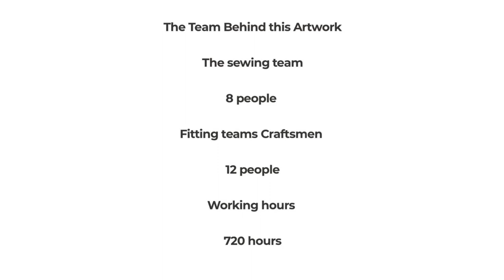OLIVIA YACÉ THE STORY BEHIND HER NATIONAL COSTUME,THE DREAM TEAM LAFALAISEDION COTE D'IVOIRE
Related search

OLIVIA YACÉ Miss COTE D'IVOIRE won miss top model at Miss World 2021

OLIVIA YACÉ REASONS SHE SHOULD WIN MISS WORLD 2021 PAGEANT, MISS CÔTE D'IVOIRE 2021VOTE ON MOBSTAR

OLIVIA YACÉ BEST ANSWERS IN HEAD TO HEAD CHALLENGE MISS WORLD 2021 MISS CÔTE D'IVOIRE 2021

OLIVIA YACÉ REPRESENTING AKAN GROUP OF COTE D’IVOIRE in miss world 2021

OLIVIA YACÉ A PUERTO RICO HYATT REGENCY GRAND RESERVE

Côte d’Ivoire - Olivia yace - contestant (Miss world 2021)

CÔTE D'IVOIRE MISS WORLD 2021 YACÉ OLIVIA MISS CI 2021 WILL BE AT PUERTO RICO

YACÉ OLIVIA MISS CI 2021 WILL REPRESENT MISS WORLD AT PUERTO RICO on 16 DECEMBER 2021

Côte d’Ivoire olivia Yace contestant information ( miss world 2021)

mobstar
tony ann singh
head to head challenge group 14
Miss world top 20 strongest candidates
who will be the winner of miss world 2021
who is miss cote divoire 2021
full episode miss ci 2021
Who won the last miss world Peagent from Africa